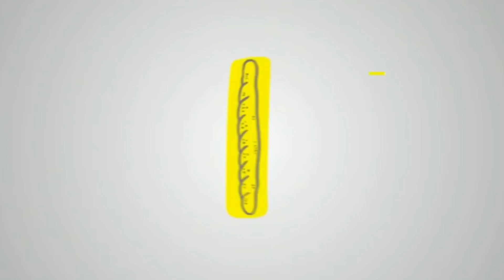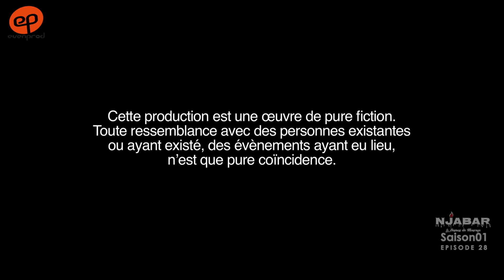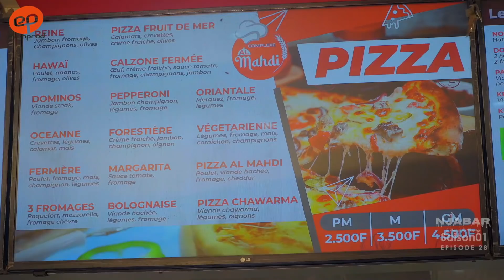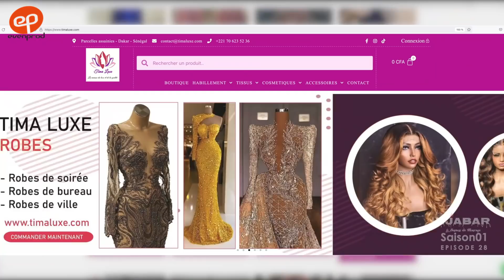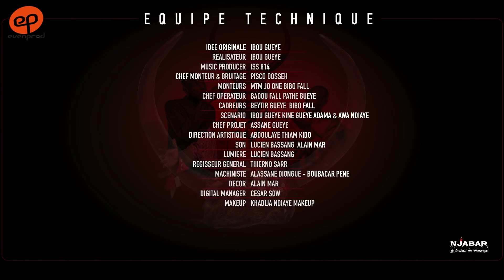NJABAR - Saison 1 - Episode 28 ** VOSTFR **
L'épisode 28 de la série "NJABAR, Le Business du Mensonge" est là.
Une comédie rythmée et acide sur l'univers des sorciers, marabouts et autres liseuses de cauris.
Avec Cheikhou Gueye, Leyti Fall, Mouhamed Fall, Ousmane Diop, Gora Sene, Halimatou Diarra, Diodio Mbaye, Mame Diarra Diop, Assane Badji, Fatou K. Gueye, Simone Ba
A regarder sur tous vos écrans
en avant-première exclusive sur WIDO
ou sur RTS & YouTube (diffusion d'un épisode chaque mardi et samedi soir à 20h30 UTC).

Diffusion d'un épisode chaque mardi et samedi soir à 20h30 UTC.
Série réalisée par Ibou Gueye (Dakar, Senegal, avril 2022)